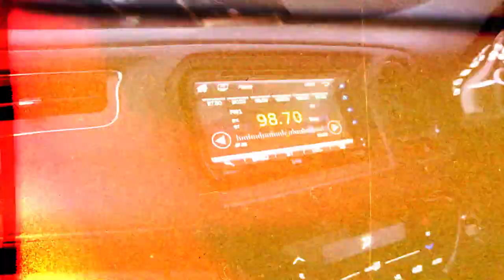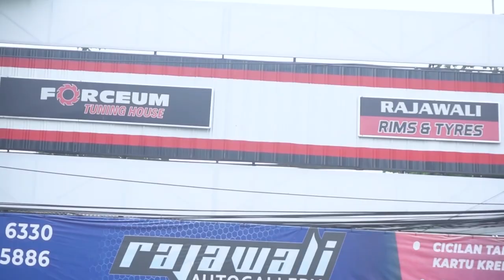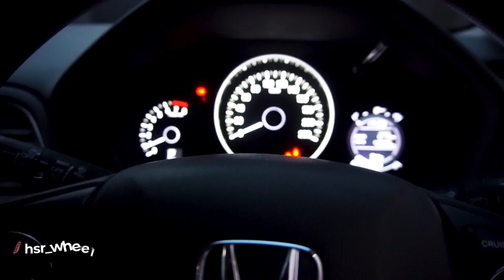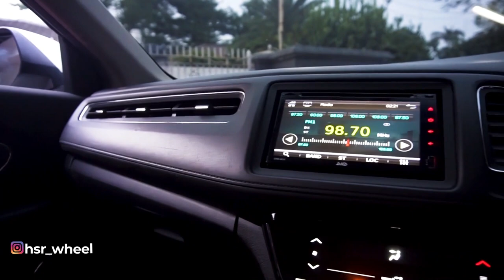Bocoran Modifikasi HR-V Project Team HSR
Akhirnya dapet juga bocorannya. Mau diapain sih HR-V nya Team HSR